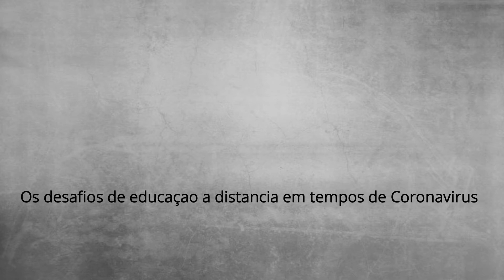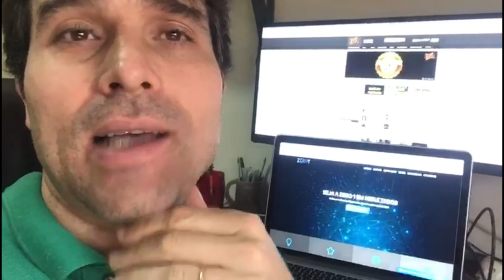OS DESAFIOS DA EAD EM TEMPOS DE CORONAVÍRUS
Curta-metragem em forma de documentário produzido por Karoline Silva, Ludmila Monteiro, Luiz Gustavo Miranda e Mariana Lobo no segundo semestre letivo de 2020 para a disciplina História das Artes Gráficas, do curso de Publicidade e Propaganda da FDV (Faculdade de Viçosa-MG), ministrada pelo professor Roberto D’arte. Nele, os estudantes abordam os desafios de lidar com a EAD – Educação à Distância em tempos de pandemia. Além dos depoimentos dos próprios alunos produtores do filme, foram gravados depoimentos de outros estudantes e de professores da FDV.